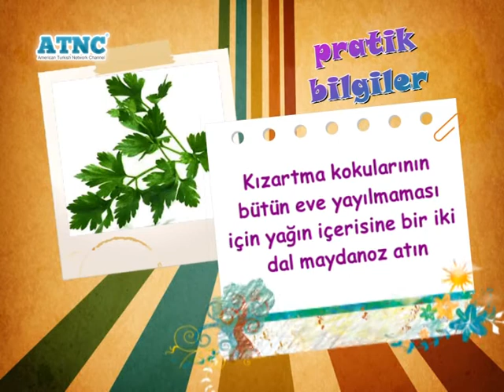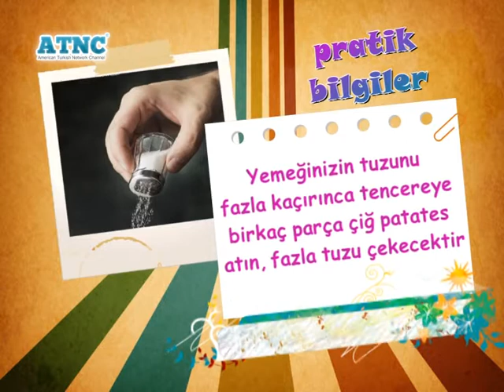PRATİK BİLGİLER 2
BİLMEMİZ GEREKEN PRATİK BİLGİLER 2